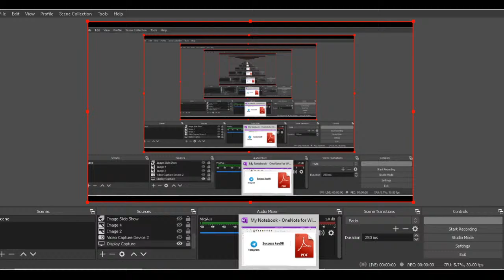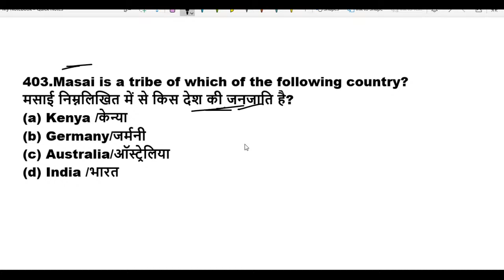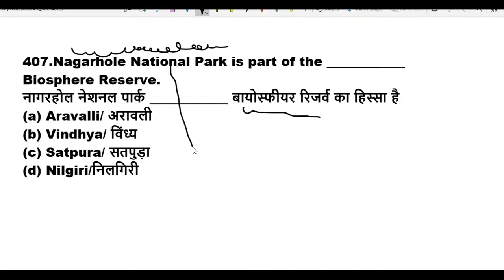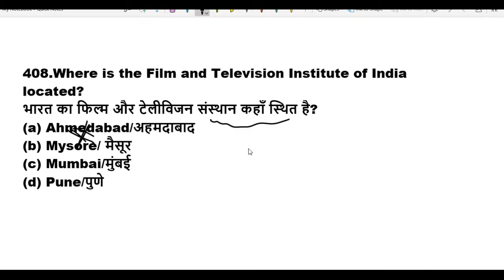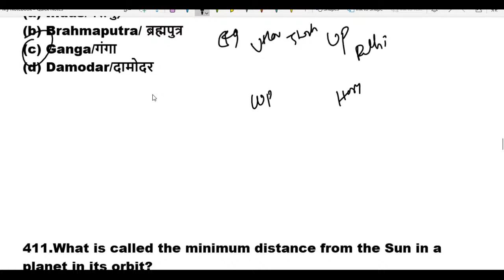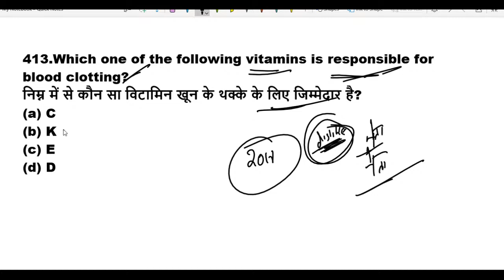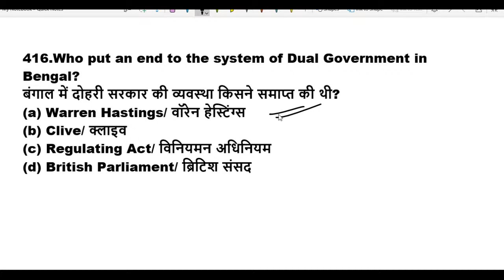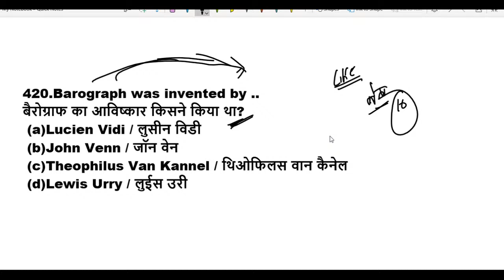GK and GS important Questions for 2020 all exam,download pdf in hindi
✸✸✸✸✸✸✸✸✸✸✸ Class Time  ✸✸✸✸✸✸✸✸

GS TOP 25 QUESTION : 4.00 PM

MATH CLASS (Crash Course ) :6.00 PM

Current affairs Revisioin class : 11.30 Pm

✸✸✸✸✸✸✸✸✸✸✸ Class Time  ✸✸✸✸✸✸✸✸